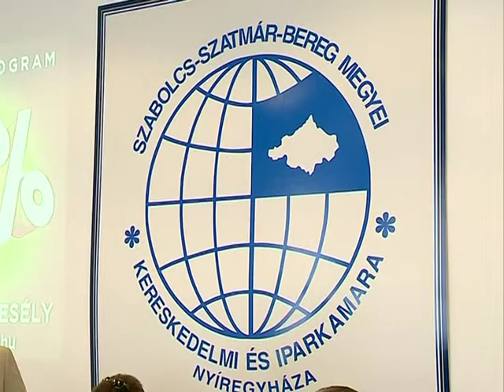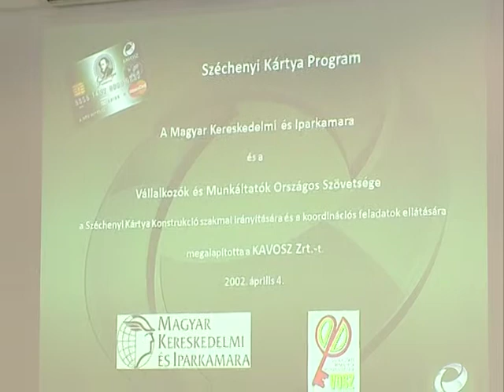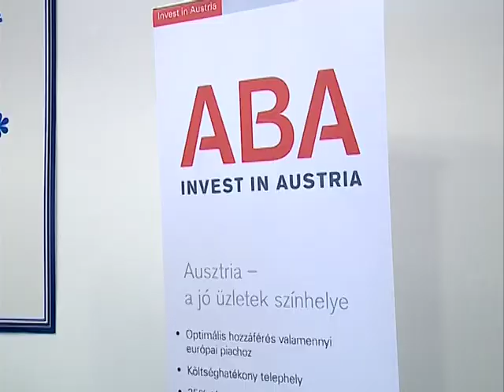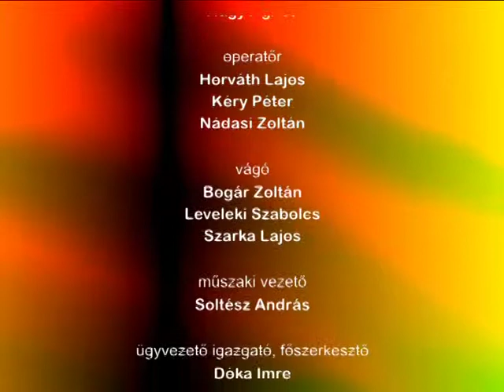Vállalkozz velünk 2013.10.07. - Kölcsey Tv